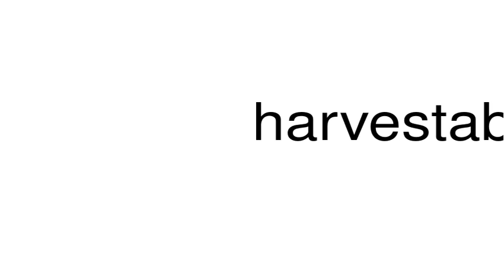How to pronounce harvestable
This is a satire channel. This is a satire channel. How to pronounce the word harvestable.